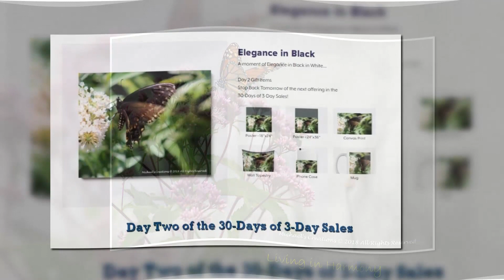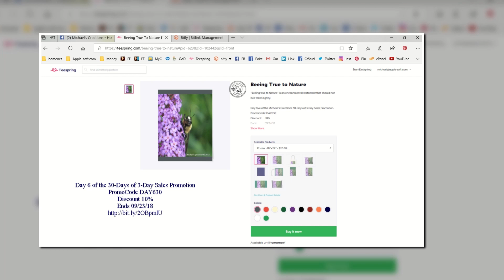Week 1 of 30 Day Promotion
Michael's Creations is offering a new Gift Item every day for the next 30 days, beginning on 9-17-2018...Each Gift Item will offer a 10% discount at checkout for 3 days only. This video highlights the Gift Items for week 1.